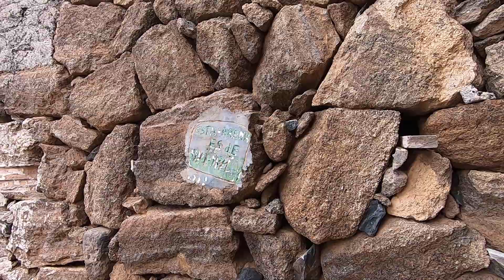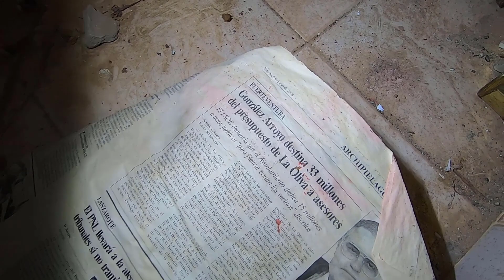EXPLORAMOS CASA ABANDONADA perfecta para VIVIR INTACTA - Lugares Abandonados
Hoy exploramos una CASA ABANDONADA creemos que de una familia de agricultores, rodeada de fincas.